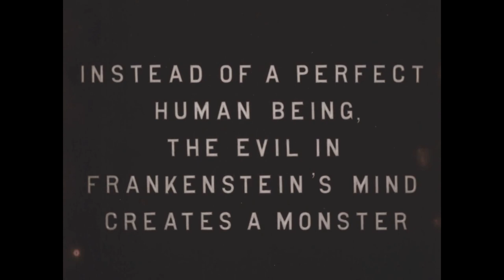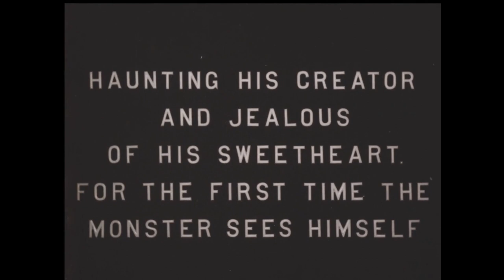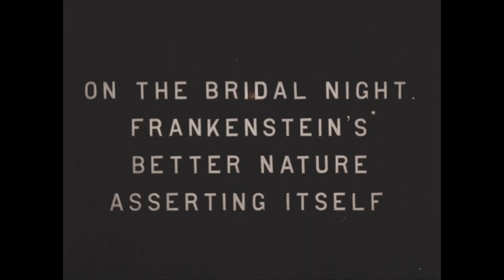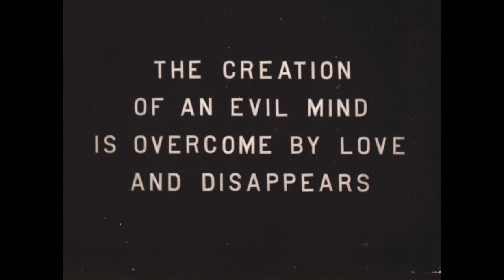Frankenstein - 1910 American short silent horror film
Frankenstein is a 1910 American short silent horror film produced by Edison Studios. It was directed by J. Searle Dawley, who also wrote the one-reeler's screenplay, broadly basing his "scenario" on Mary Shelley's 1818 novel Frankenstein; or, The Modern Prometheus. This short motion picture is generally recognized by film historians as the first screen adaptation of Shelley's work. The small cast, who are not credited in the surviving 1910 print of the film, includes Augustus Phillips as Dr. Frankenstein, Charles Ogle as Frankenstein's monster, and Mary Fuller as the doctor's fiancée.

Described as "a liberal adaptation of Mrs. Shelley's famous story", the film shows young Frankenstein (his first name in the book, Victor, is never mentioned) discovering the "mystery of life" after two years at university. He gives life to a creature built by mixing different chemicals, and the monster follows Frankenstein back to his parents' house. The conclusion, completely different from Mary Shelley's book, shows the creature disappearing after seeing its own reflection in the mirror, and without killing Victor's younger brother or his fiancée Elizabeth, as happened in the novel